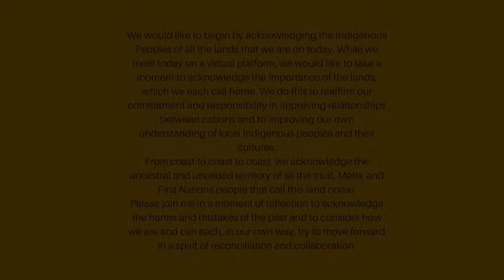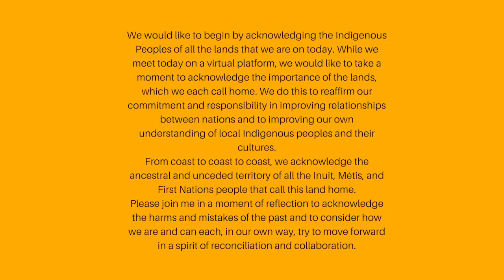Virtual EndoMarch Canada 2022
Thank you for tuning into the Virtual EndoMarch Canada 2022!

Please find links to the resources mentioned during the Virtual EndoMarch Canada's live event below:

Learn more about MPP Marit Stiles’ impactful endometriosis awareness advocacy and action on the TENC Blog

View the schedule of upcoming wellness workshops designed for those with endometriosis on TENC’s Calendar of Events

Q&A with Denise Campbell on 'How to Support Black Canadians with Endometriosis' on the TENC Blog

Learn how to make the most of online support groups on the TENC Blog:

Learn more about The Endo Network’s Run To End Endo™ taking place from June 4 to 13, 2022

For more information on endometriosis and hysterectomy (please note that the source contains gendered language)

Please note that the clips from the upcoming Avocado Toast, season 2, are not available to view in the recording. Season 2 of Avocado Toast can be found on OUTtv and Amazon Prime. to learn more.